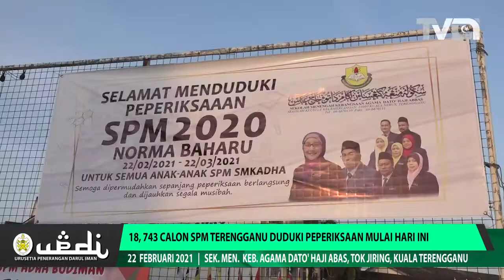[24.2.2021] 18,743 Calon SPM Terengganu Duduki Peperiksaan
18,743 Calon SPM Terengganu Duduki Peperiksaan

Seramai 18,743 calon termasuk 899 calon persendirian mendaftar untuk menduduki peperiksaan Sijil Pelajaran Malaysia (SPM) 2020 di 169 pusat peperiksaan seluruh Terengganu bermula hari ini 22 Februari hingga 25 Mac ini.

Sumber: TV Darul Iman